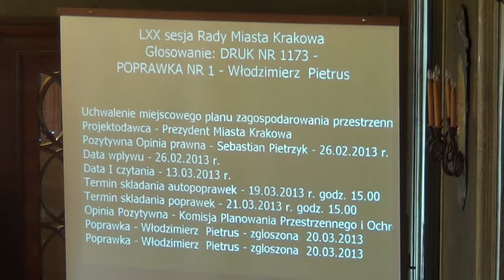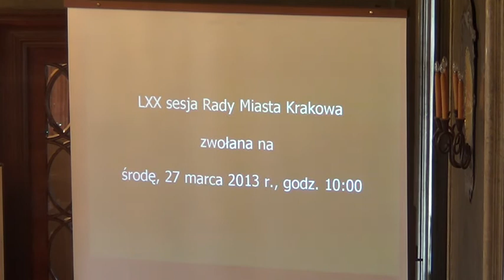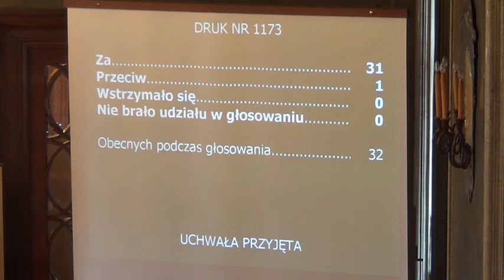6. MPZP obszaru Bieńczyce-Osiedle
Uchwalenie miejscowego planu zagospodarowania przestrzennego obszaru „Bieńczyce -- Osiedle"

Projekt Prezydenta Miasta Krakowa -- druk nr 1173 -- II czytanie -- referuje: Elżbieta Koterba; Bożena Kaczmarska-Michniak; Justyna Kozik

Dyskusja: Włodzimierz Pietrus, Grzegorz Stawowy, Bogumiła Rybarska (przedstawicielka mieszkańców), Jan Piotr Jarosz (radny dzielnicy XVI), Grzegorz Stawowy, Sławomir Góra (przewodniczący Rady Dzielnicy XVI Bieńczyce), Tomasz Urynowicz, Włodzimierz Pietrus, prezydent Elżbieta Koterba